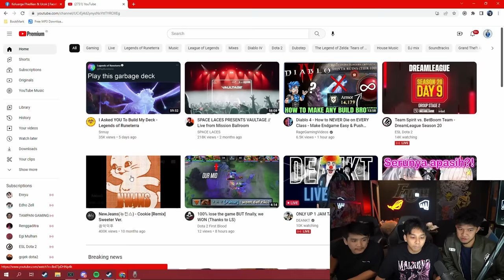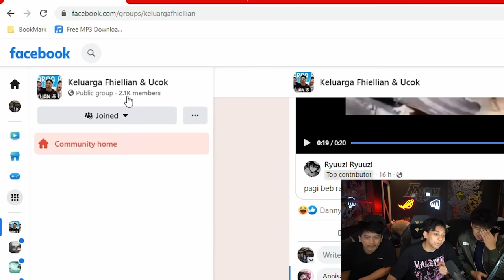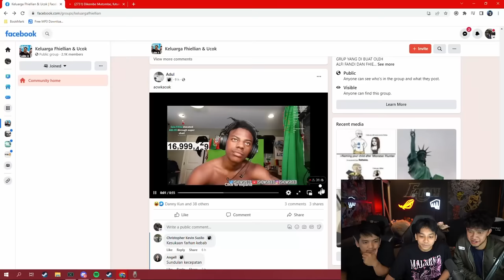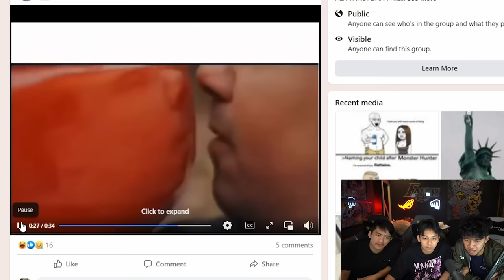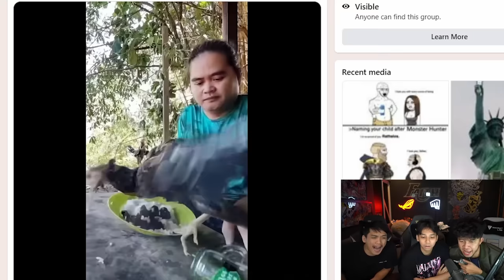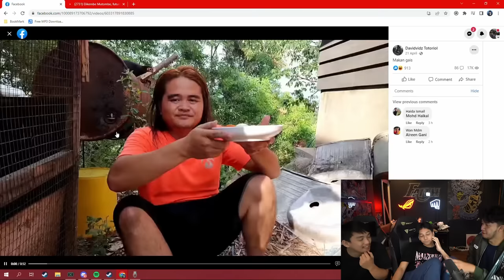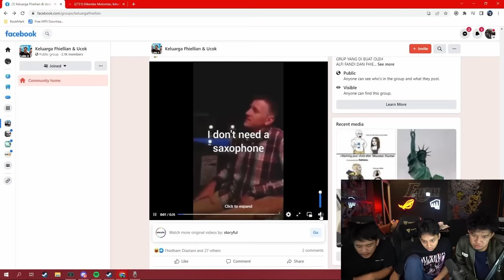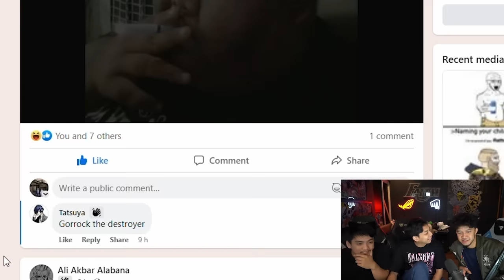NGANGKANG OFFLINE SPESIAL GRUP FESBUK BARU !!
JOIN GRUP FESBUK BARU RAMEIN !!

follow temen temen gua !